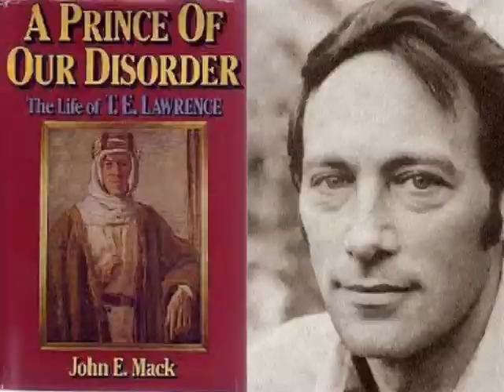1994-04-21: WCBS Interviews Harvard's Dr John E. Mack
John E. Mack joined the United States Air Force in 1959 and served in Japan as a medic rising to the rank of O-3 Captain.

In 1964 Mack returned to Harvard Medical School to eventually become full professor there in 1972. In 1977, he became the Head of Psychiatry at Harvard Medical School, a position he occupied until his tragic death in 2004.

His first book, A Prince of Our Disorder (1976), was a detailed study of the life of British officer T. E. Lawrence, for which he earned a 1977 Pulitzer Prize in Biography.   This is a prophetic title for what was soon to come.

Michele Marsh and Cindy Hsu of WCBS-TV Channel 2 New York  conducted this interview right before the Dean of Harvard Medical School, Daniel C. Tosteson, appointed a committee of peers to confidentially review Mack's clinical care and clinical investigation of the people who had shared their alien encounters with him .

This marked the first time in Harvard's history that a tenured professor was subjected to such an inquiry.

The committee, under Arnold "Budd" Relman, M.D issued a draft report suggesting that:

 "To communicate, in any way whatsoever, to a person who has reported a ‘close encounter’ with an extraterrestrial life form that this experience might well have been real ... is professionally irresponsible."

However, after this committee was publicly exposed... the fourteen-month investigation was concluded and Harvard issued a statement that Dean Tosteson had

"reaffirmed Dr. Mack's academic freedom to study what he wishes and to state his opinions without impediment," and that

"Dr. Mack remains a member in good standing of the Harvard Faculty of Medicine."

00:01 | Intro with a prophetic choice for a book title in 1976.
00:19 | Michele Marsh asks what changed to prompt Dr Mack to abandon his skepticism
03:17 | John E. Mack difference with Carl Sagan